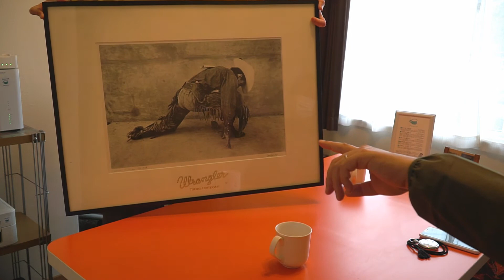大川カフェが引っ越し！？ ベイスンの漂流者たち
ビジネスコンサルティングを緩くやっている、大川カフェの大川さんが６月に引っ越しするというので、その内情と、引っ越しする時の心境を探ってみました。